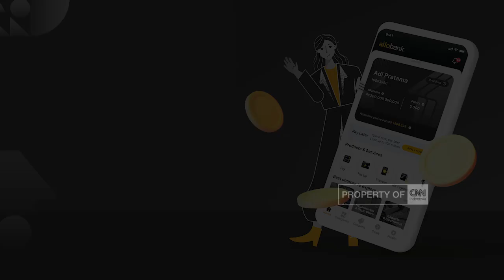Pertemuan Menteri Keuangan & Gubernur Bank Sentral G20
Kementerian Koordinator Perekonomian memperkirakan, nilai transaksi E Commerce Indonesia tahun 2021 mencapai 401 triliun rupiah. Tak heran bila pengembangan ekonomi digital menjadi salah satu strategi utama, transformasi ekonomi Indonesia.